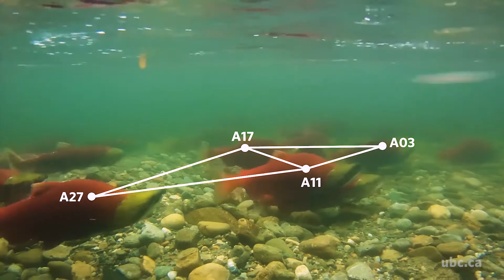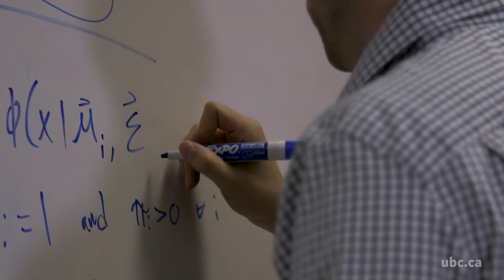Master of Data Science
The 10-month Master of Data Science (MDS) program at UBCO will prepare you for a career in one of the world’s fastest growing fields. Learn more about the program and why UBC Okanagan can offer you a unique and rewarding experience